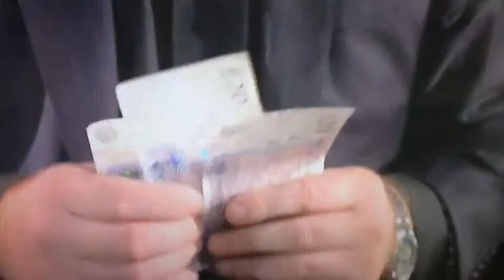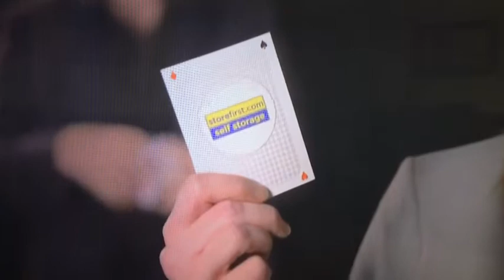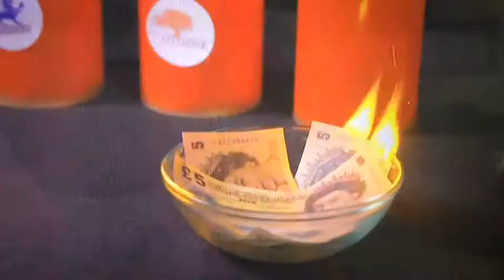Stuart Watkins Magician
This clip shows Stuart in his role as a TV Magician, both as a performer and consultant. The BBC contacted Stuart with various ideas and Stuart came up with many ideas to fit into the script
Stuart is seen performing again on BBC1's consumer show XRay 1/12/15